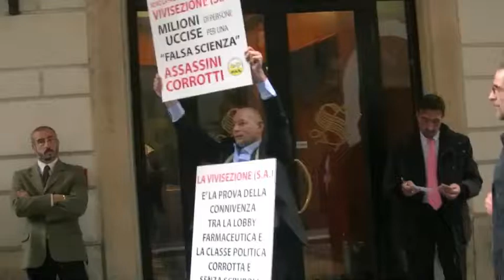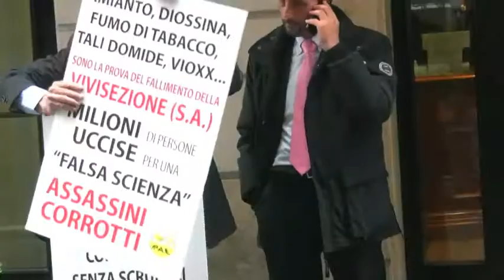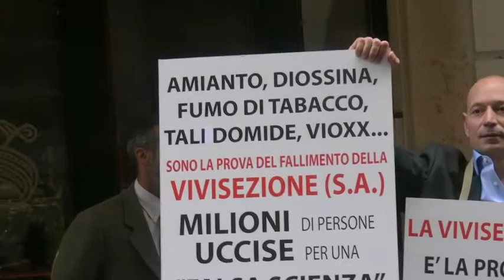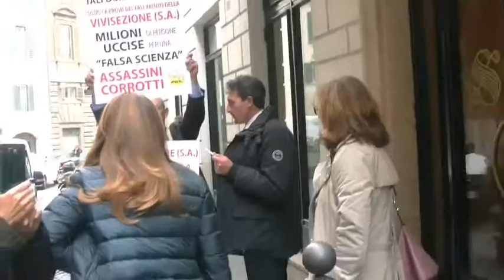Senato della Repubblica protesta silenziosa alla conferenza pro vivisezione 2° parte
Stefano Fuccelli, presidente del Partito Animalista Europeo, ha inscenato una protesta silenziosa  davanti l'ingresso della sala Bologna, Senato della Repubblica, nel corso della conferenza pro sperimentazione animale, gremita di vivisettori, promossa dal senatore Giovanardi.